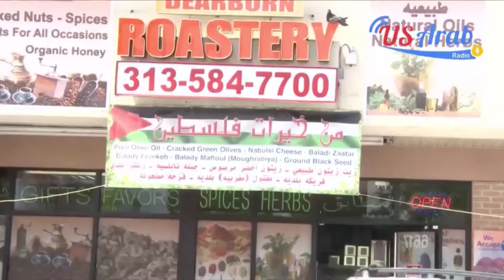المبشرون بالجنة حلقة 6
المبشرون بالجنة: إعداد وتقديم فضيلة الأستاذ عبد الجليل منصور
رعاية : محمصة ديربون
انتاج مؤسسسة يو-اس غرب ميديا للاعلام
اخراج ستديوهات زرياب , حسن حامد